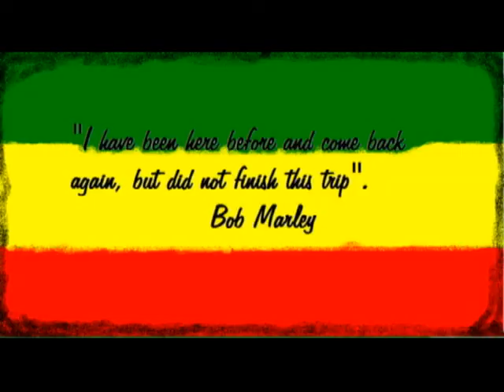----Bob Marley - Mr. Brown--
Homenagem a Bob Marley